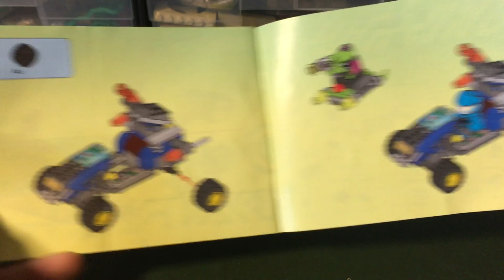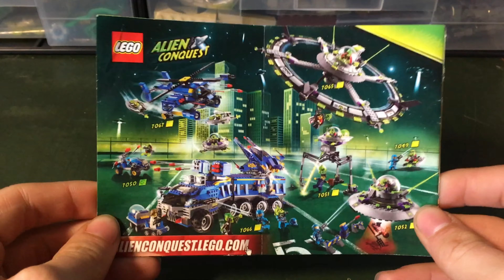Lego 7050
Hallo zusammen heute zeige ich euch die 7050 ein Set aus der Reihe Alien Conquest aus dem Jahre 2011 mit 2 Minifiguren und 97 Teilen.